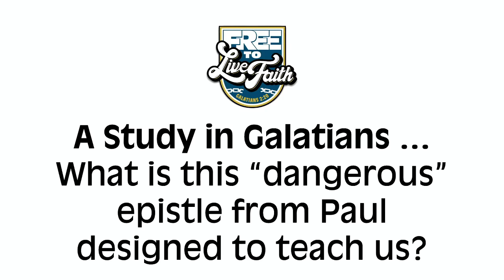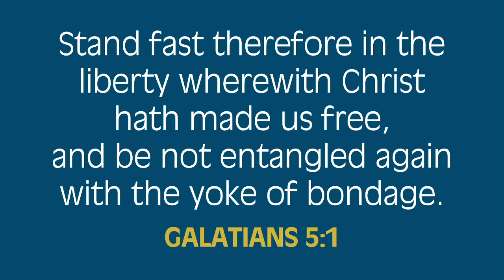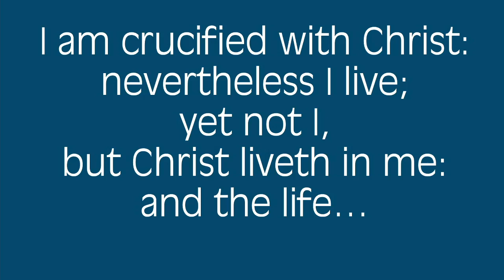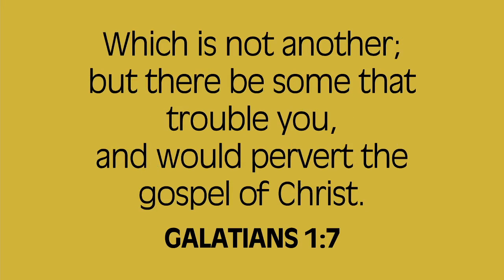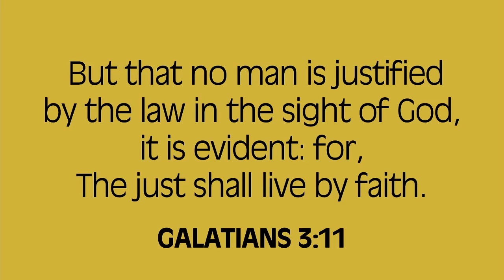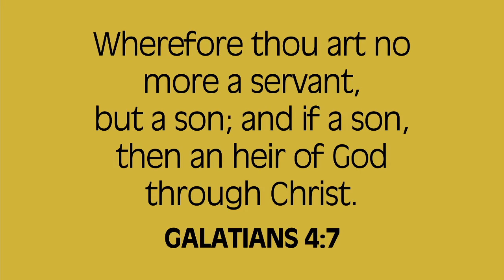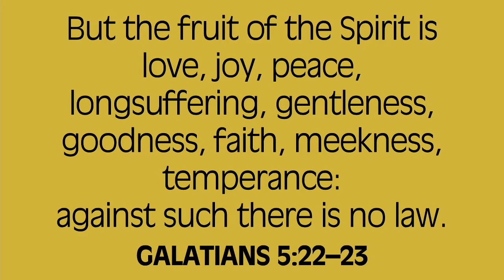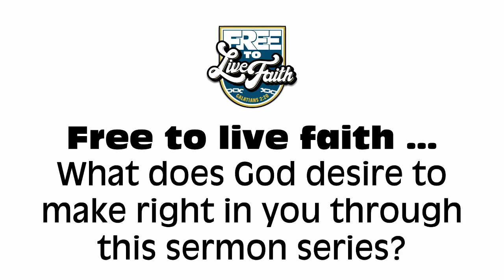Free to Live Faith Introduction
Introduction to the new series "Free to Live Faith" by Pastor Mark.